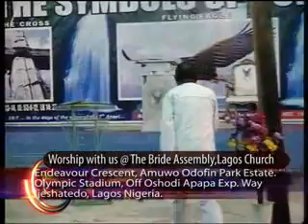FRI 17TH OCT , 2014 REVELATION OF JESUS CHRIST PART 6 C